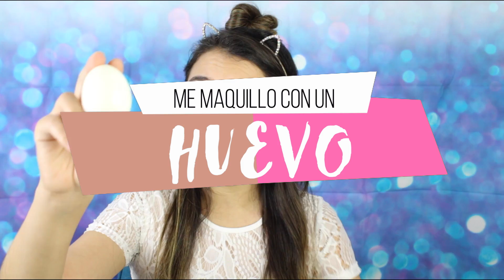ME MAQUILLO CON UN HUEVO!! - DESASTRE O EXITO???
Estuve viendo algunos videos y me llamo la atención que una youtuber utilizo un HUEVO, si un huevo, entonces decidí poner a prueba si esto funcionaba, conste que es solo un reto no es para usarlo en la vida diaria, los amo saludos!

Hola mis hermosos y hermosas, Me llamo Nury Jimenez y Bienvenidos a mi canal!!!, Si te gusta la moda, belleza, maquillajes, estilo, cabello, hauls, vlogs, andamos por el buen camino y podrás encontrar esa variedad en mi canal, tambien en cada video les podré mostrar algunos trucos de belleza, tendencias y tips que nos ayudaran a conocer tambien por que no cositas nuevas. Es un canal variado pero con mucho amor para ustedes. :)